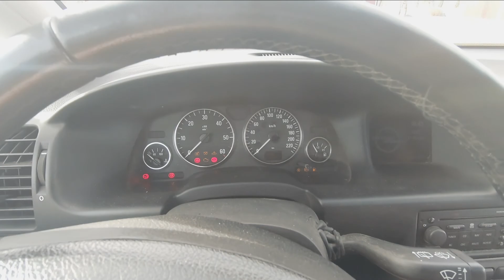Žvejyba Suomijoje 2021 m pavasaris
Žvejyba Suomijoje yra legali jei naudojamas meškerė be ritės, žvejojama po ledu arba įsigijus paros, savaitės ar metų leidimą žvejoti.